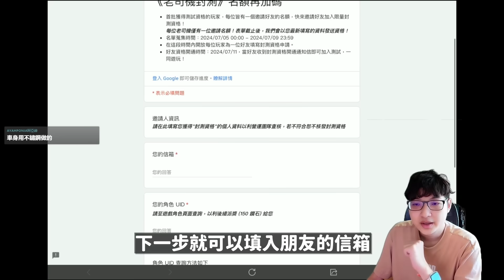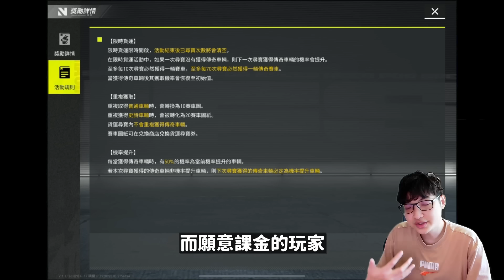《極速快感：集結》史上玩法最豐富的賽車手遊！最「佛」的抽車機制！無課也能輕鬆暢玩！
有拿到封測資格的夥伴，可以在遊戲中【活動中心】-【邀請好友加入】
在7/9前幫好友填寫申請表格，登記的好友即可在7/11一起加入本次封測哦！

抽車機制懶人包：
- 70 抽必出傳奇車
- 140 抽必出 UP 車
- 大獎不會重複獲得
- 抽出即畢業

►遊戲相關工商請Mail

🐱睡大的贊助帳戶：玉山銀行 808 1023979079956